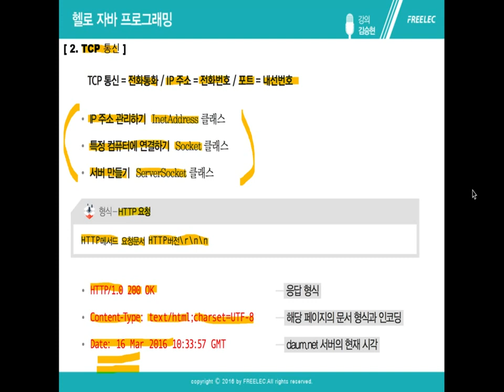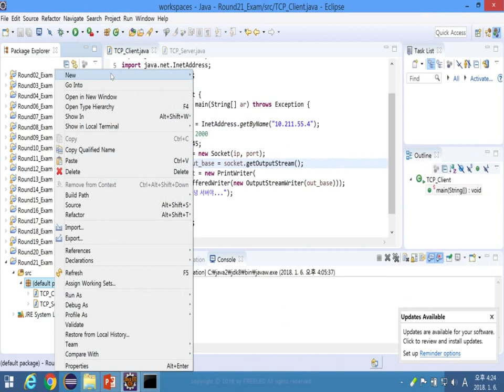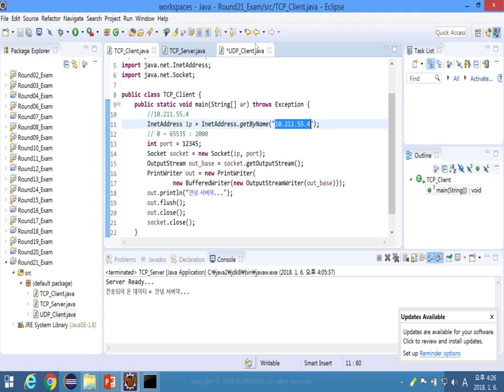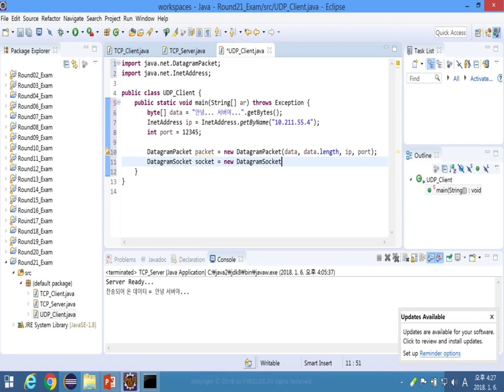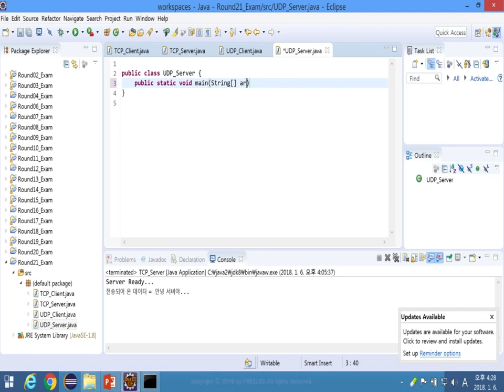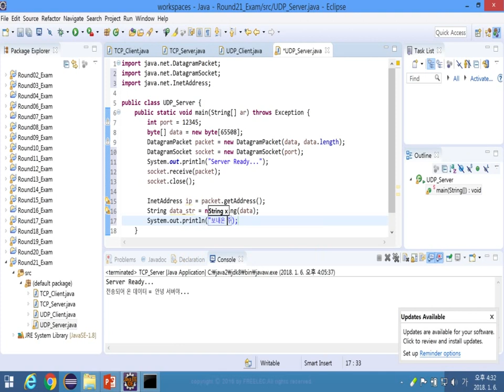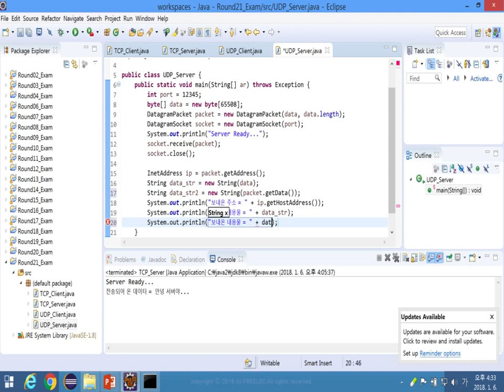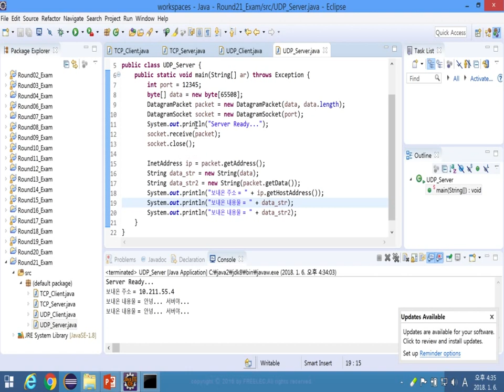Round21 C 자바 네트워크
'Round 21 자바 네트워크' 세 번째 강의입니다.